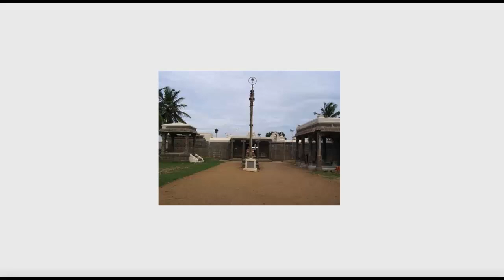Nithyakalyana Perumal Temple | Nithya kalyana Perumal Temple | Divya Desam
Nithyakalayana Perumal temple in Thiruvidandai, a village in Chennai, Kanchipuram district of the South Indian state of Tamil Nadu, is dedicated to Varaha, the boar
avatar of the Hindu god Vishnu.It is one of the 108 Divyadesam dedicated to Vishnu, who is worshipped as Nithyakalayana Perumal (Varaha) and his consort Lakshmi as

Komalavalli Thayar.

Queries solved in this video:

1) Nithyakalyana Perumal Temple
2) Nithya kalyana Perumal Temple
3) Nithyakalyana Perumal
4) Thiruvidanthai Temple
5) Nithya Perumal Temple
6) kalyana Perumal Temple
7) ecr Perumal Temple
8) Perumal Temple in ecr
9) Nithya kalyana Perumal Temple ecr
10) kalyana Perumal Temple ecr
11) Thiruvidanthai Perumal Temple
12) Kalyana Perumal koil ecr
13) Nitya Perumal Temple
14) Thiruvidanthai Nithya kalyana Perumal Temple
15) Nithya kalyana Temple
16) Sri Nithya kalyana Perumal Temple
17) Nithya kalyana Temple
18) Nithya kalyana Perumal Temple Thiruvidanthai
19) Thiruvidanthai Temple history
20) Thiruvidanthai kovil
21) Thiruvidanthai Temple ecr
22) Divya Desam